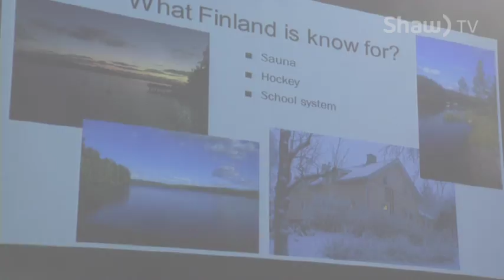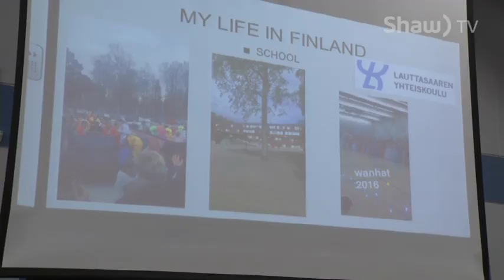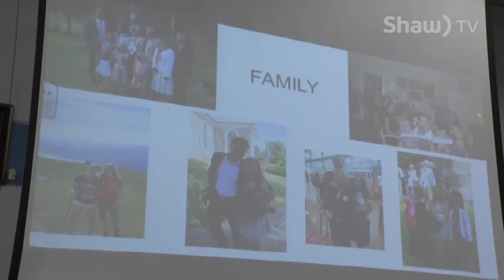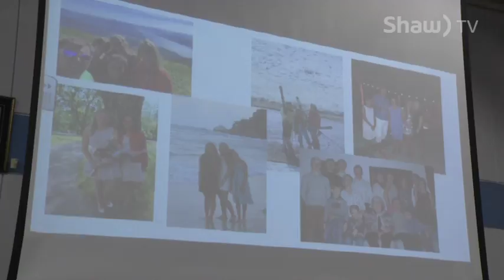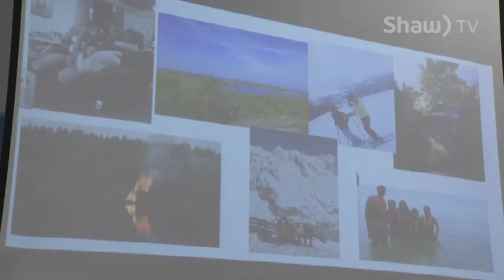Living Library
Presented by DAARN & The Dryden High School
Featuring Guest - Katarina Narhinen- Dryden High School Exchange Student